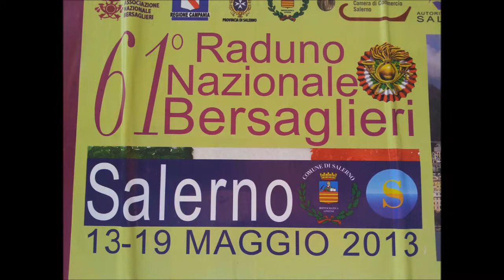BersaglieriSalerno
61^ Raduno nazionale dei Bersaglieri - 19 Maggio 2013 Salerno